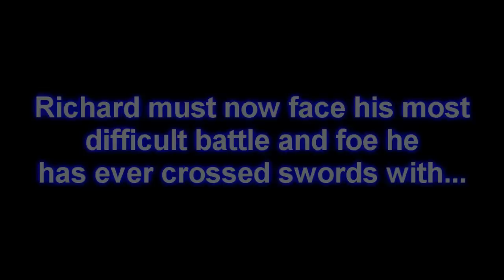Richard Faces Himself...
*insert random persona reference*

It is about time Richard answers for what he did in Graces. Now he must face himself. The shell of his past sins. And no Richard doesn't get an evoker and a persona from this.

I'm not the best Richard player, so I had to lower the difficulty for 2 reasons...
1. More survivability
2. Make the battle not last 30 min

You'll Face Yourself (a remix of "I'll Face Myself" by DjtheSdotcom)

Game: Tales of Graces f (JPN version)